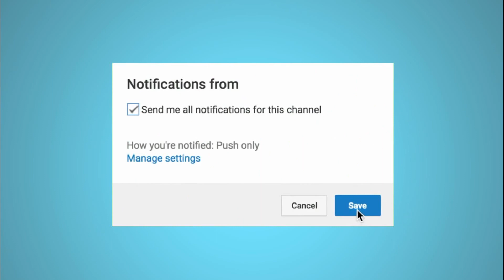شو هو المشروع السري اللي عم بتحضره نور ستارز و نارين بيوتي ؟ مشروع خطييير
شو هي الازياء التقليدية اللي ارتداها اليوتيوبرز ؟
شو هو السر اللي خلا نور ستارز تحصل على 4ملايين مشترك خلال سنة فقط
جميع الحقوق محفوظة لدا قناة غوغ